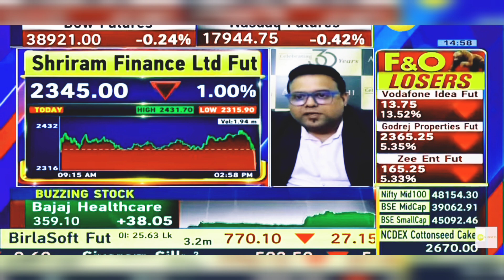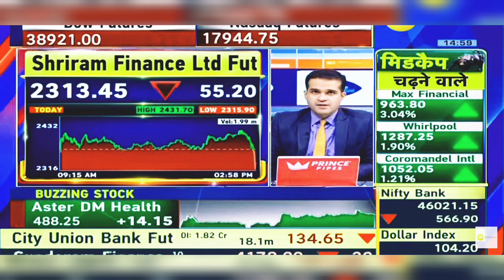Shriram Finance Share Latest News Today: Shriram Finance Share News Today | 28th February 2024